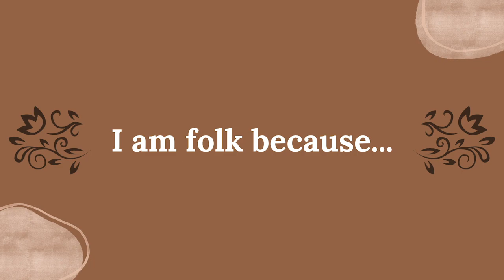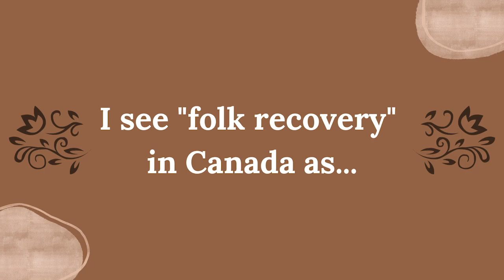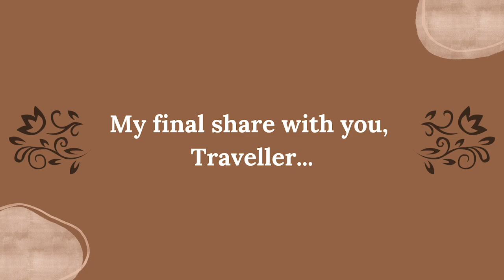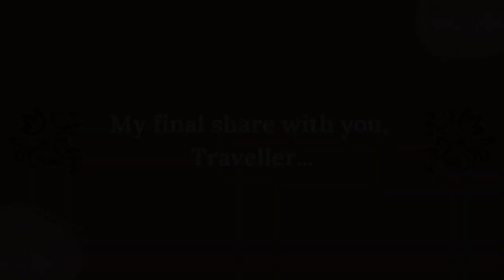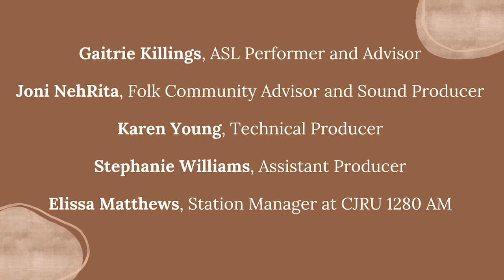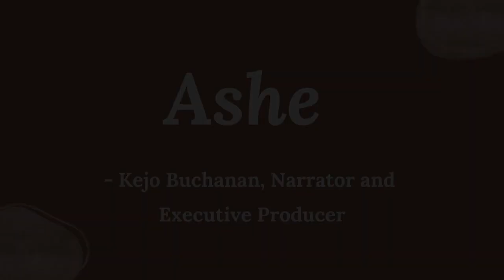Folk Recovery 🪕Kaïa Kater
Kaïa’s story draws from symbiotic relationships, innovation and renewal. This recording shares key findings, recovery dreams and keeping record of storytellers like Kaïa Kater as folk. A Montreal-born Grenadian-Canadian Kaïa Kater has a jazz-fueled voice, and deft songcraft as a songwriter and banjoist. Kaïa’s Grenades album leans into a wide array of sounds and styles in order to convey a broad range of emotions and topics, most notably her paternal Caribbean ancestry.

Folk Recovery is an oral history project designed to highlight and celebrate Black, Indigenous, Asian and all racialized storytellers and their contributions to the Canadian folk sound.  Take a moment to explore our website and learn more about our spectacular storytellers, remarkable team, as well as community partners and supporters. Thank you for enjoying these Folk Recovery stories and, we encourage you to continue to share and support the diverse narrative of Canadian folk music history and tradition.

Chapters:
0:00 Intro
00:19 I am folk because...
01:36 I found folk through...
10:11 I see "folk recovery" in Canada as...
13:56 My final share with you, Traveller
Storyteller: Kaïa Kater
ASL Performer:  Gaitrie Killings
Technical Producer: Karen Young
Assistant Producer: Stephanie Williams
Sound Producer:  Joni NehRita
Logo Designer: Heather Hewitt
Executive Producer & Narrator: Kejo Buchanan
Community Partners: CJRU 1280 AM and Toronto Metropolitan University Libraries